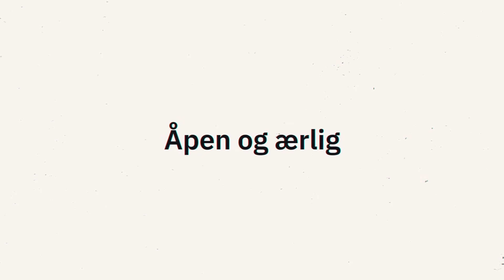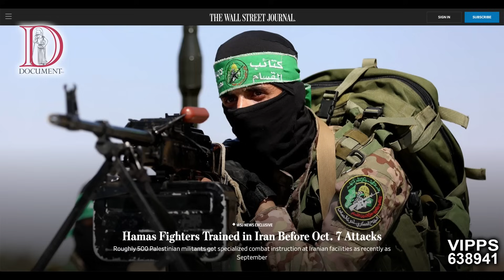Hamas var sadister på narko’et captagon | Skjønner’u? #18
Som sivilisert menneske har man plikt til å konfrontere hva Hms gjorde mot israelere og andre nasjonaliteter 7. oktober. Den som har sett Tarantinos filmer har lagt merke til at han har en sadistisk glede ved å skildre at andre mennesker påføres smerte. Det er ubehagelig å se på.

Men det de to israelske nødhjelpsarbeiderne forteller om hva som møtte dem i et hjem med to foreldre og to barn er ikke film og det gjentok seg i kibbutz etter kibbutz. Råskap er ikke det riktige ordet. Dette var noe annet.